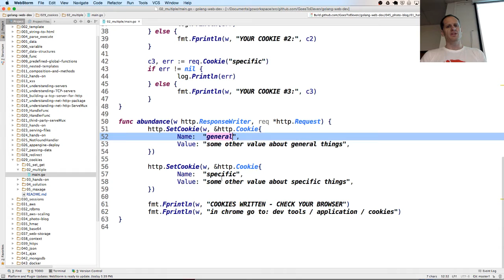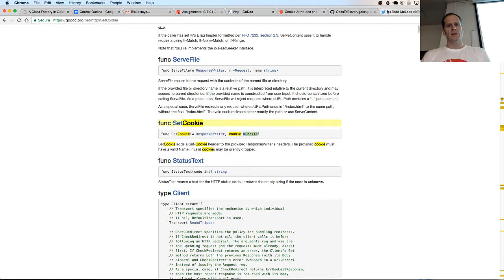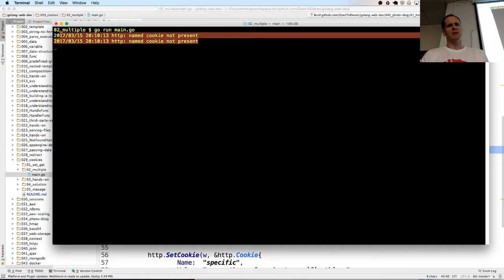Setting Multiple Cookies